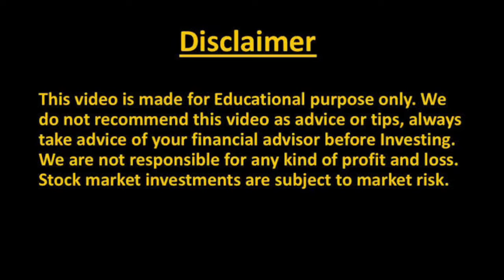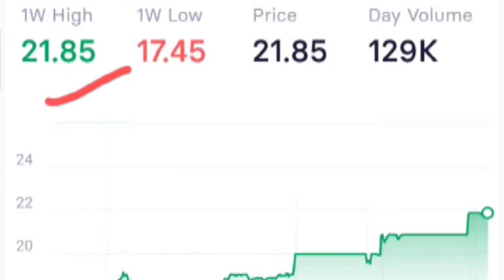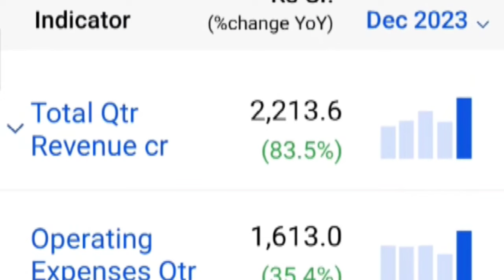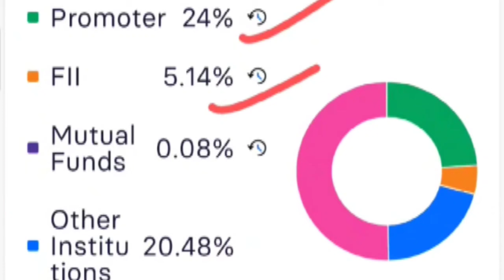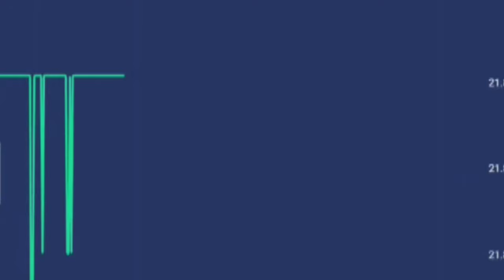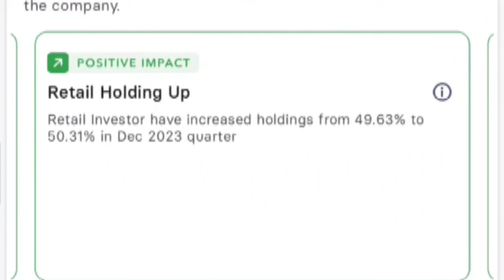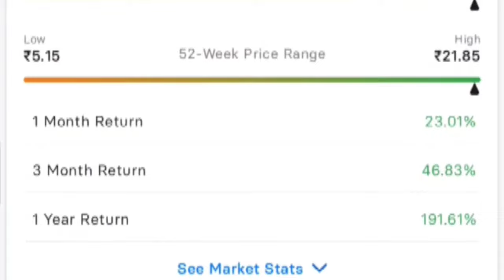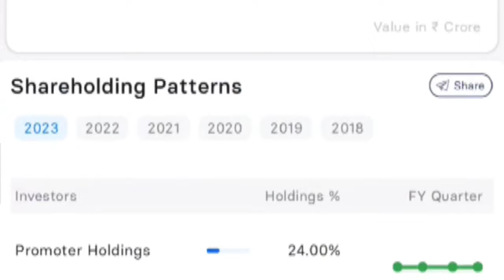jp power share latest news| jp associate share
jp power
equity bazaar
jaiprakash power
jp power venture
jp power venture share
jp associate
jp associates latest news
jp associates share latest
jaiprakash associate share
jaiprakash associates
‌jp associates share news today
jp associates stock
online kamai
penny stocks
digital marketing
jp power share january
jp power share february
forex trading
jp power share latest updates
jp power share targets for tomorrow
jaiprakash power share news today
jp power share target today
jp power share 28 december
jp power share 17 january
jaiprakash power news
jp power share q3 result out now
jp power share q3 result analysis
jaiprakash power share target
jaiprakash power stock analysis
jaiprakash power share review
jaiprakash power stock technical analysis
jaiprakash power stock
jaiprakash power stock news
jaiprakash power stock latest news
jaiprakash power stock price
suzlon share
suzlon energy share
best green energy share
energy stock
jp power share ka future kya hai
suzlon energy share price
help of stock stock
stock market teacher
best stock market teacher in youtube
best stock for 2024
trending share
jp power share 05 january
jp power share 23 january
jp power share q3 result updates
jp power share breakout
jp power share saport
stock top trending
jp power share today update
jp power share q3 result
jaiprakash associates share
jaiprakash associates share analysis
jp power ventures share latest news
jp power share 30 january
jp associates share price target
crypto currency
jp power stock news today
jp power share 08 february
forex trading platforms usa
jp power share 07 february
multibagger share in 2024
jp power share q3 results